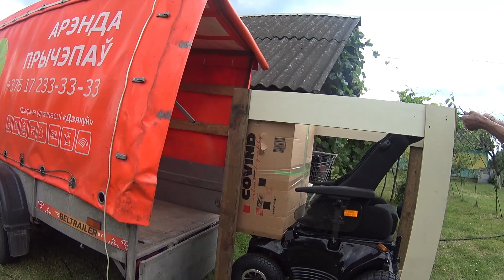Забираем коляску прибывшую из Германии/Всем подпищикам спасибо огромное!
Кто хочет помочь все реквизиты ниже!
Mastercard 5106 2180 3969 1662
BELARUSBANK номер карты 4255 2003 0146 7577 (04/21)